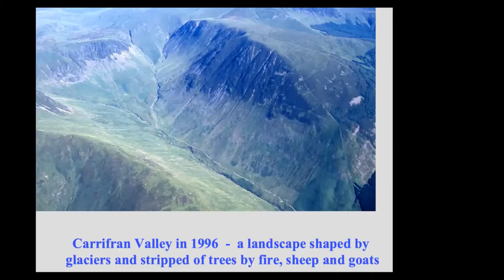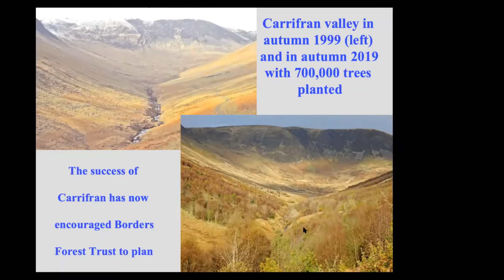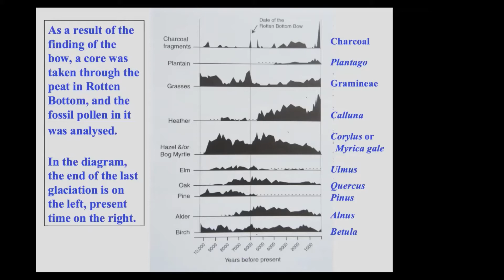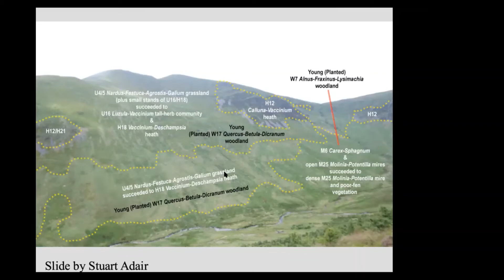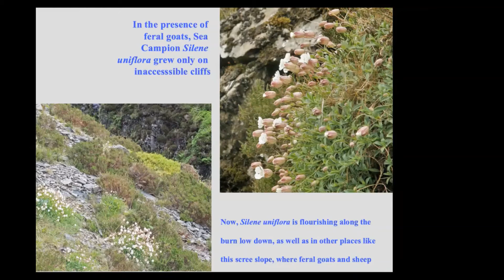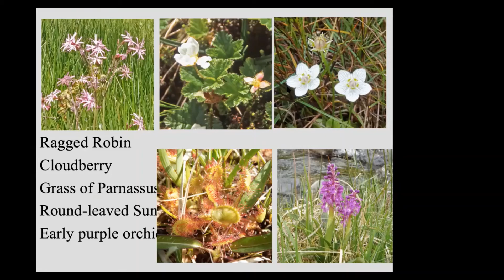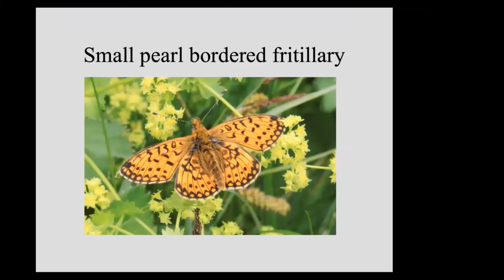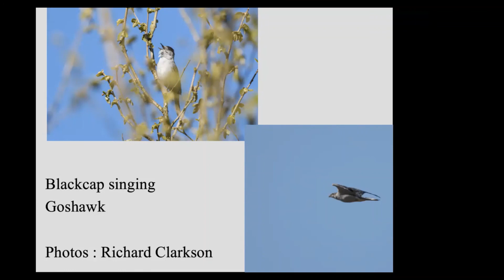Carrifran Wildwood - Fiona Martynoga, talk given at TWIC Autumn Conference 2020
TWIC Autumn Conference 19/12/20 on Zoom. Fy Martinoga talks of the Carrifran Wildwood ecological restoration project that saw she and other volunteers reforesting a barren valley in the Southern Uplands.